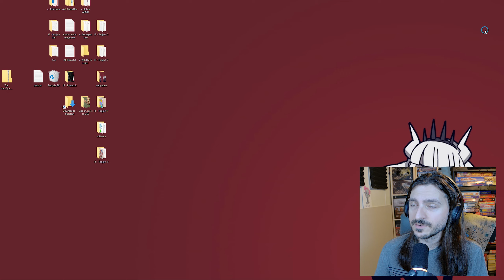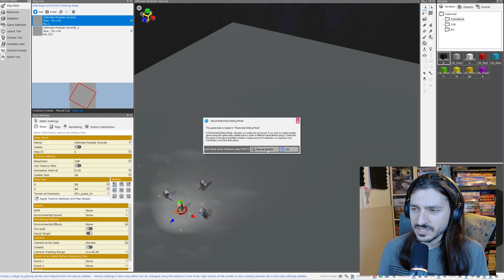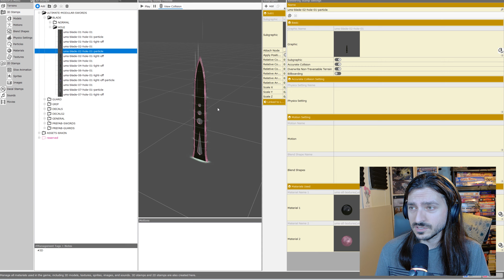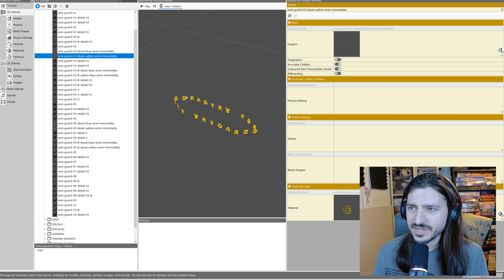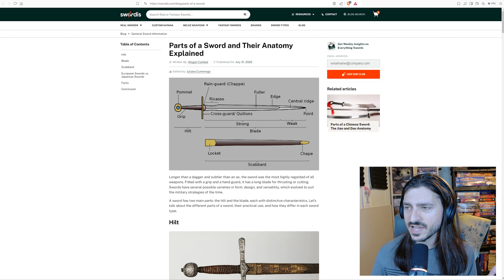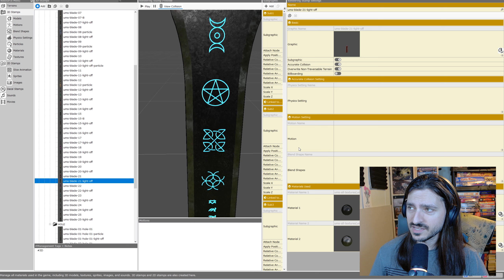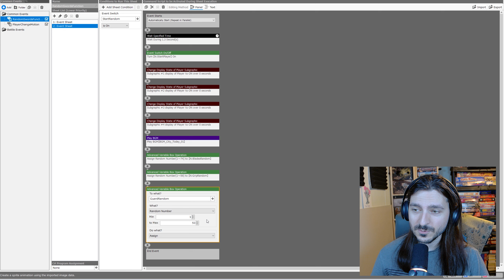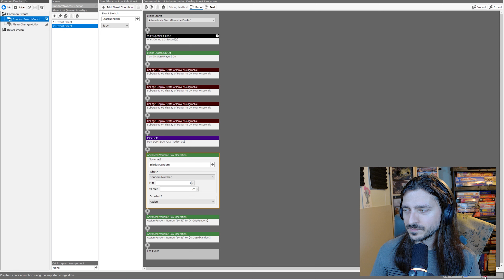RPG Developer BAKIN: ULTIMTE MODULAR SWORDS DLC || Install & Overview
Babe wake up -- another official Bakin DLC has dropped!
check the details below and watch for a full overview on the install and usage, and learn about swords with me.

Title: RPG Developer Bakin Ultimate Modular Swords
DLC Description
This resource pack allows you to design your own sword by freely combining the three parts of a sword: the blade, the guard, and the grip.
The swords you create can not only be equipped by your 3D characters but also used as map objects.
DLC Contents
3D Stamps: 376
Blades: 25 types (49 variations)
Decoration for each blade: 50
Guards: 10 types (29 variations)
Guard Decoration: 14
Grips: 11 types (38 variations)
Grip Decoration: 48
Other Decorative Assets: 66
Prefabs: 36
Sample Map: 1
Distribution Store: Steam
Release Date: October 23, 2024 (Wednesday) 6:00 PM PDT
Development / Publisher: Jackson Meira / SmileBoom Co.Ltd.

RPG Developer Bakin
Genre: Game Creation Tool
Recommended System Requirements:
OS: Windows10 (64bit), CPU: Core i5-8400/Ryzen 5 1500X or better, Memory: 16GB, Graphics: NVIDIA® GeForce™ GTX1650/AMD Radeon™ RX570, Storage: 8 GB available space
Early Access Edition Price: $69.99 USD
Development / Publisher: SmileBoom Co.Ltd.

Liked this video?  Watch another one and it will really help me out.

Are you an indie dev and want YOUR game or asset plugged, or want to collaborate?
-2~3 week turnaround time, faster if I can do it!

Music Credits
Azakaela

Dark Forest Theme, Town Theme, A New Town by Cynicmusic

Cave Theme by Haeldb
From Here to Where by Ecrivain